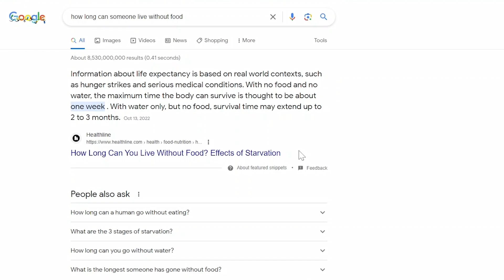BARATIE Arc | One Piece Review (Part 4)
One Piece Baratie Arc Review (No Spoilers)
Sanji's binding debt and goodbye had me tearing up 😭
We found our cook.

1. Romance Dawn: Manga (1-7) = 7 Chapters | Anime (1-4) = 4 Episodes
2. Orange Town: Manga (8-21) = 14 Chapters | Anime (5-8) = 4 Episodes
3. Syrup Village: Manga (22-41) = 20 Chapters | Anime (9-18) = 10 Episodes
4. Baratie: Manga (42-68) = 27 Chapters | Anime (19-30) = 12 Episodes

00:00 Intro
01:15 Sanji and Zeff
07:15 Don Krieg and Gin
09:18 Zoro and Mihawk
12:46 Nami
14:06 Outro

WAIT! You did?   then...may your life be filled with joy and happiness my friend